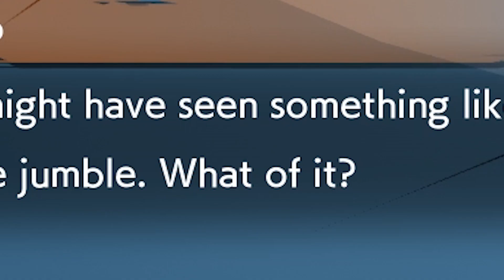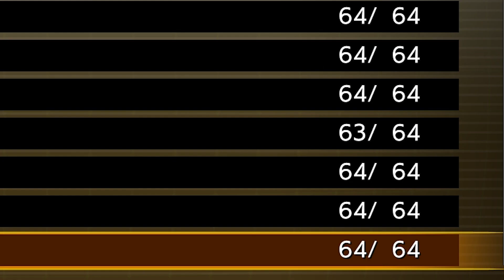Dragon Ball FighterZ with Grizzly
Dragon Ball FigherZ? Nah.

Dragon Ball Fightearing Grizzly Apart.

Hope you guys enjoy this. Sorry I missed last week, needed more time to work on this video and Monster Hunter. ;)

Stay Grizzly
 ʕ•ᴥ•ʔ